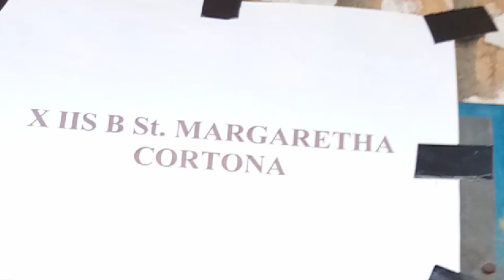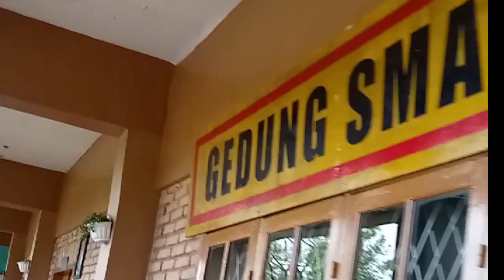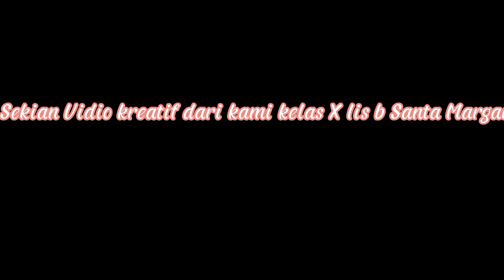VIDEO KREATIF X IIS SANTA MARGARETHA